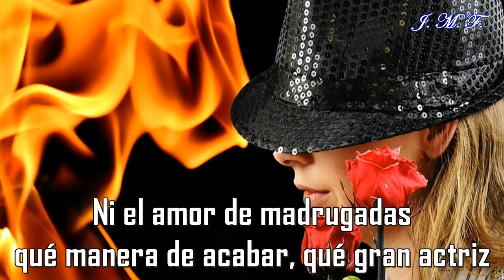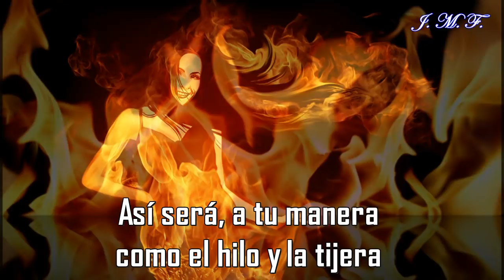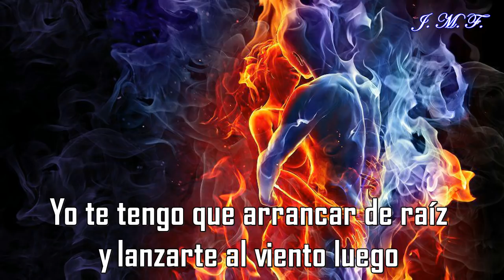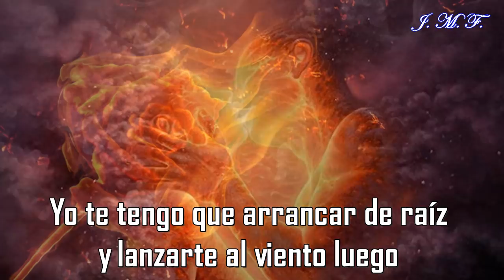Rosa De Fuego- José José - (Letra)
Un gran tema de 1979, les dejo la letra
Así será, a tu manera
como el viento de levante
como el alma por delante
sin decirnos ni siquiera adiós.

Así será, sin importarte
ni las velas apagadas
ni el amor de madrugada
qué manera de acabar,
qué gran actriz.

Yo te tengo que arrancar de raíz
y lanzarte al viento luego
porque no quiero pensar
si me vuelves a quemar
rosa de fuego.
rosa de fuego.
Déjame cortarte de mi alma
déjame volar y ser feliz.
como el hilo y la tijera,
como el fuego y la madera
sin mirarnos tan siquiera adiós.
qué gran actriz.
rosa de fuego.
rosa de fuego.